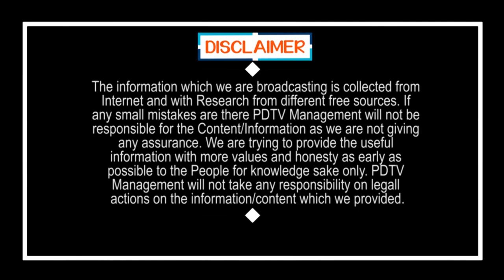CM Jagan Good News to Dwakra Women | డ్వాక్రా మహిళలు కట్టిన డబ్బులు వెనక్కి.. నిజంగా జగన్ దేవుడే